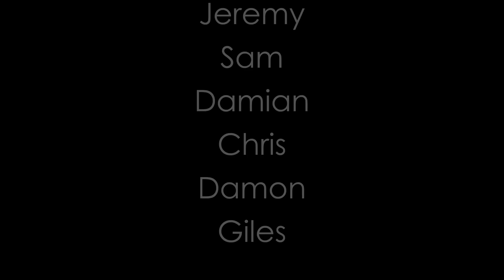Execution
I heard a song on Pandora called "Shutemdown" by Celldweller and I knew that I had to make an action video. I tried to shoot it in such a way that it looked more 'realistic' with fast cuts and shaky camera movements. The actors did a phenomenal job. Their names are Damon, Giles, Chris, Jeremy, Damian, and Sam.